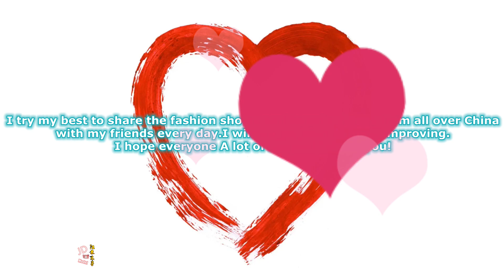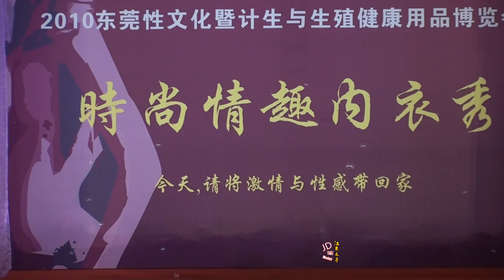東莞文化節有趣內衣秀3 Dongguan Cultural Festival interesting underwear show 下着ショー Trình diễn đồ lót โชว์ชุดชั้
禁止它人把此視頻盜版搬運至任何網站，尤其是中國大陸網站！有侵權者禍害全家爛JJ遭天譴！！！It is forbidden for others to pirate this video and transfer it to any website, especially the website in mainland China! Some infringers will harm the whole family and be condemned by God! ! !